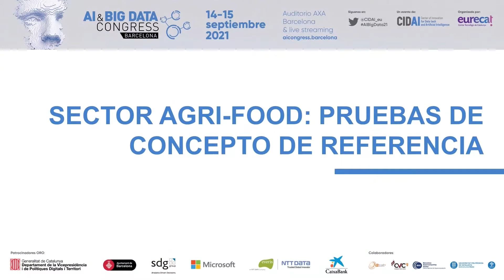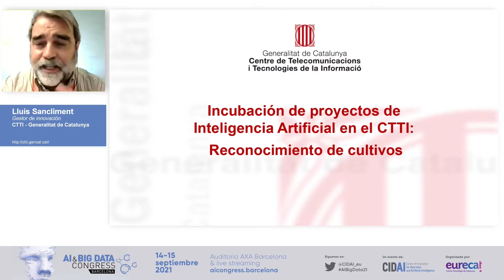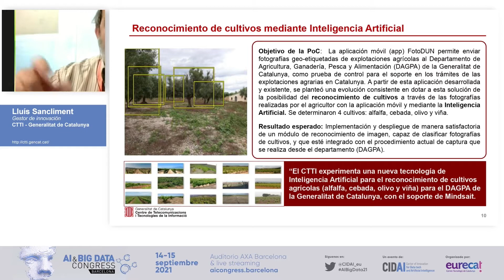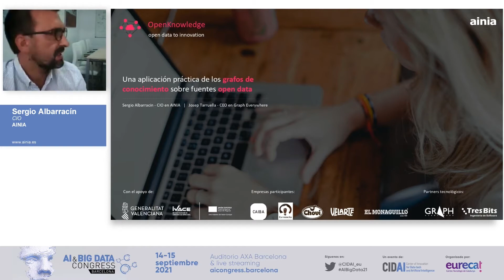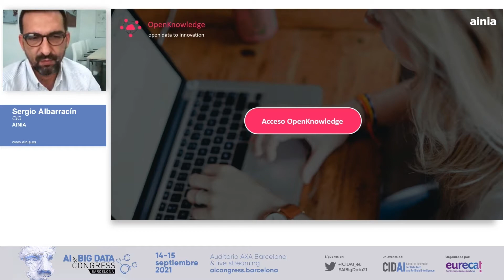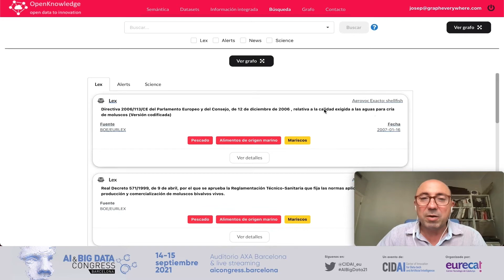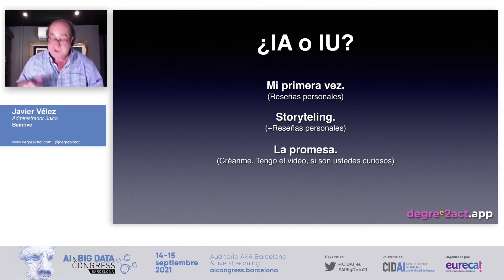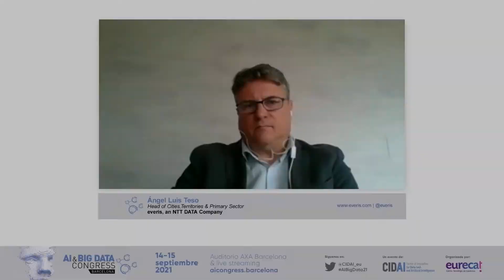AI & BIG DATA CONGRESS 19: Pruebas de concepto. Sector Agri-food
Las pruebas de concepto exitosas no solo son la antesala de la adopción sistemática de la IA, sino un ejemplo inspirador de posibles aplicaciones futuras en la organización con un éxito más alto. Esta sesión, por tanto, presentará varios ejemplos de pruebas de concepto exitosas desde una perspectiva sectorial que permitirán conocer de primera mano las últimas aplicaciones y tendencias en el sector Agri-food.

Lluís Sancliment | CTTI- Generalitat de Catalunya
Sergio Albarracín | AINIA
Javier Vélez | Beinfive